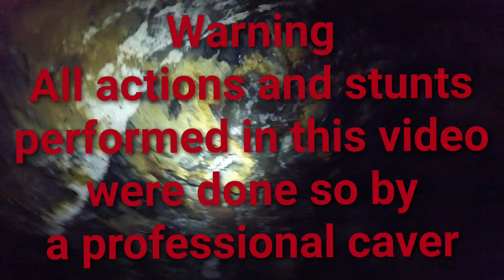Abandoned sulphur mine - Part 3 My first snotty